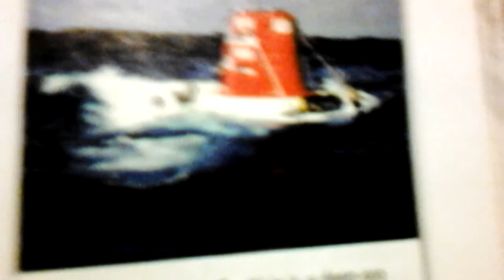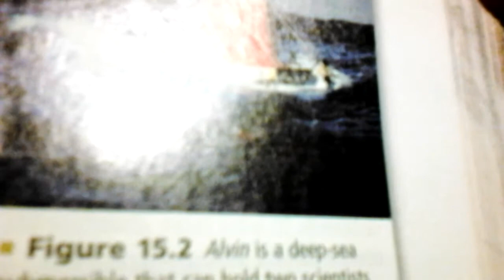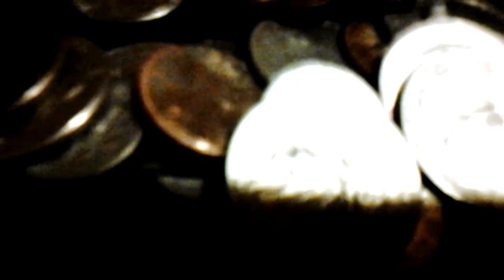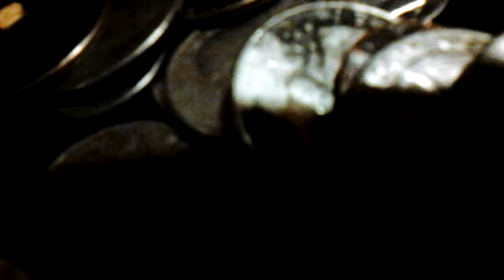Intro to seasteading - colonizing Earth's ocean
Seasteads are artificial floating islands and settlements in international waters. There's engineering and cost challenges to building seasteads. Here's an intro